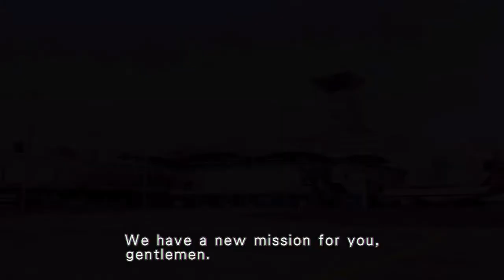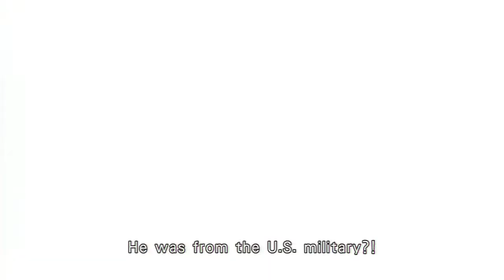Time Crisis 4- PS Move- 720p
The only version that works with the move is the one on Time crisis Razing storm which also comes with an awesome game called Deadstorm pirates. Both games are better then Razing storm. Lol.